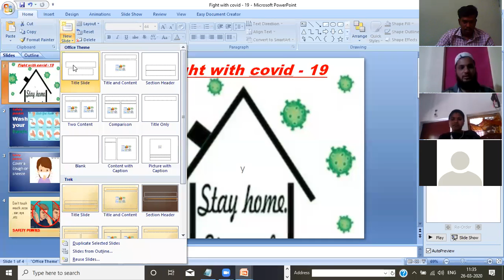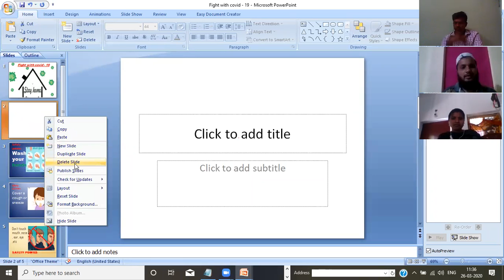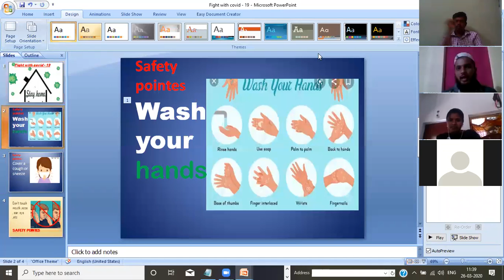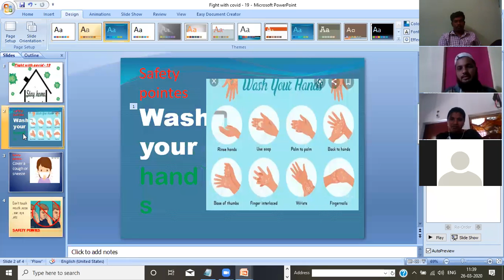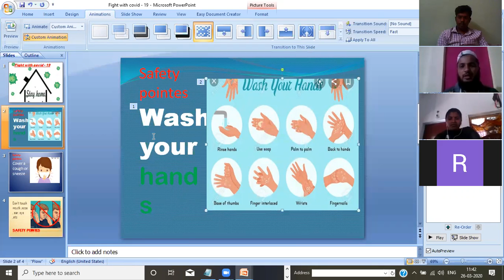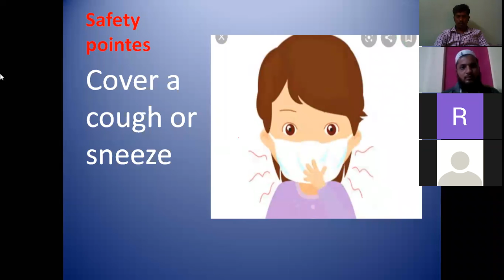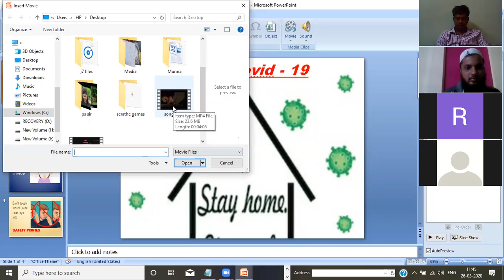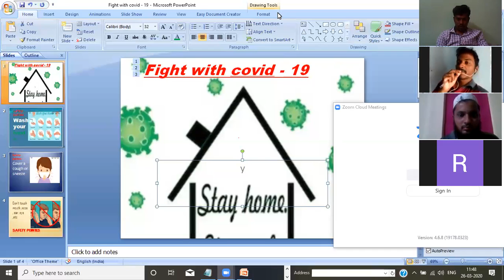Power point presentation basics part 2 by Munna from GTWAS Koida